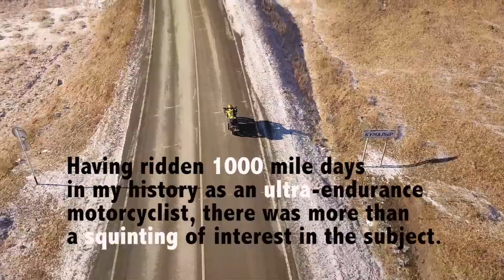Russia Short #8 SQUIRE